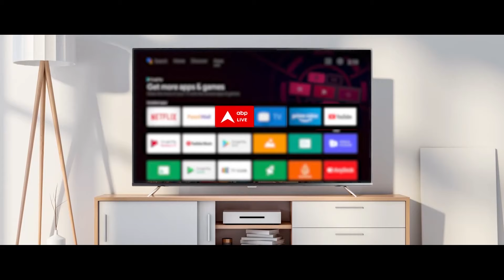शादी के बाद अपने पति Karan के साथ पहाड़ों पर घूमने निकली Surbhi Chandna